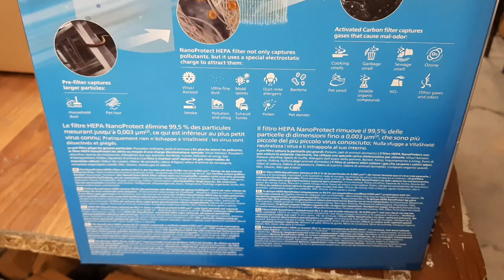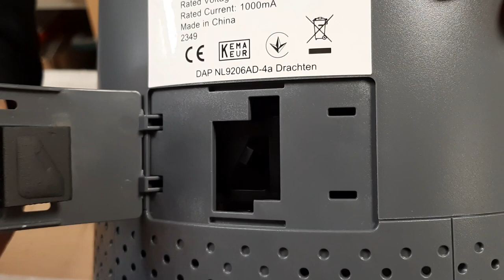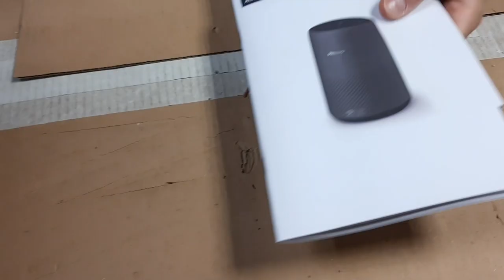Philips Air Purifies Series 800i Unboxing